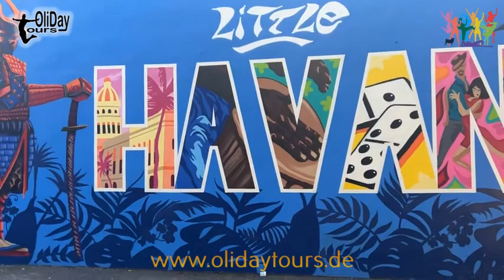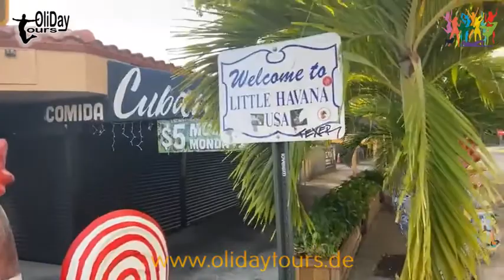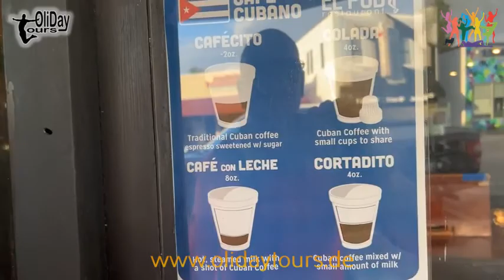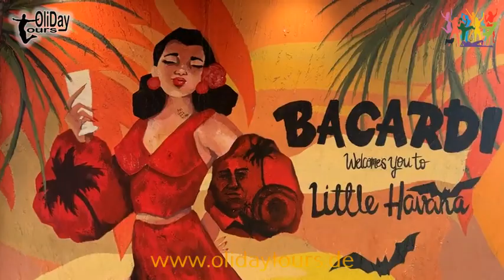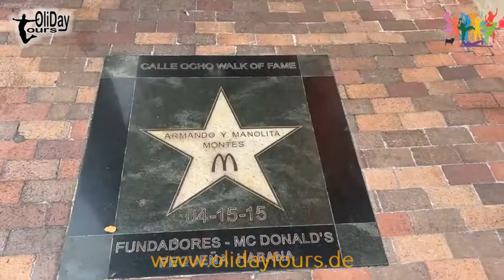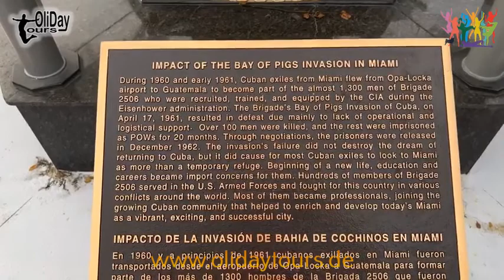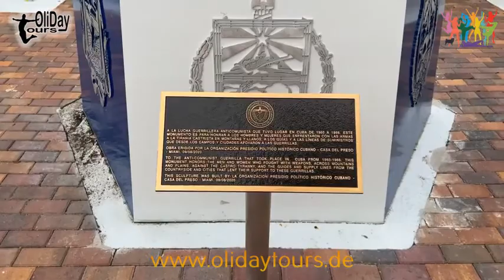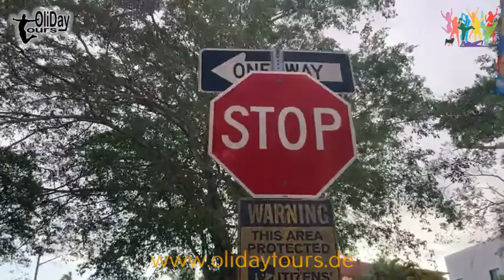Calle Ocho mit Olidaytours